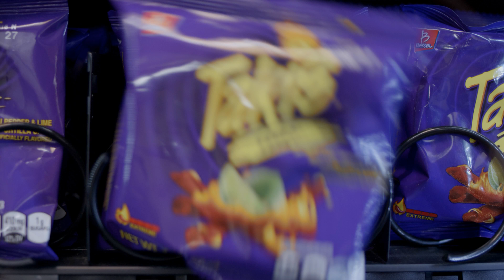They Call Me Lots of Things (30s)